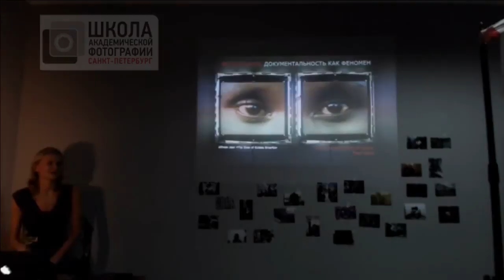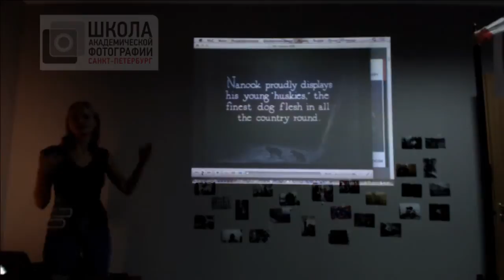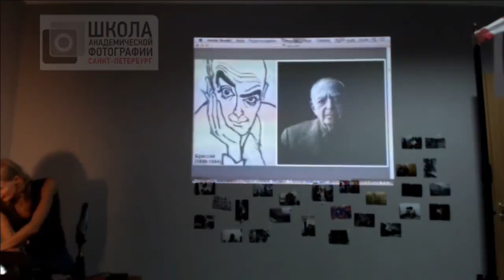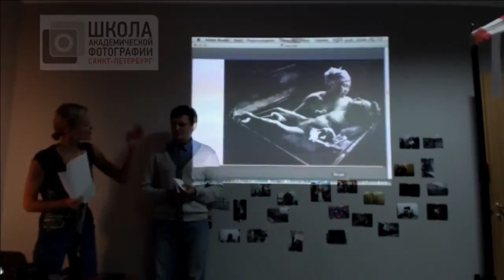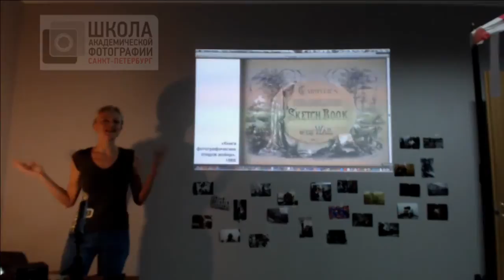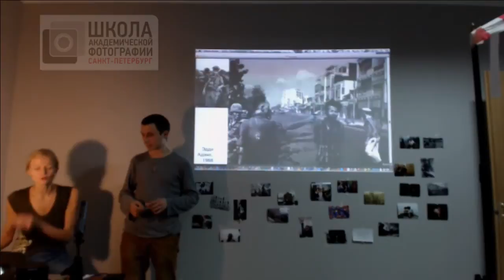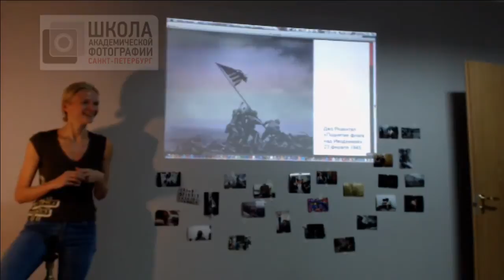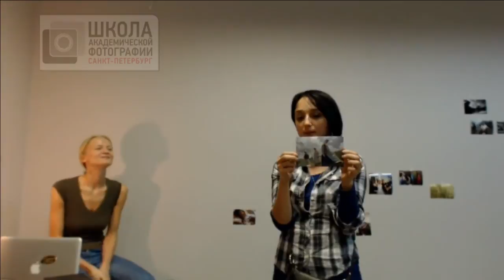ТотСамыйШкАФ. Документальность как феномен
28 ноября в 19:00 — открытая лекция  Екатерины Богачевской «Документальность как феномен».

Еще 60 лет назад Андре Базен мог написать о том, что «объективный характер фотографии внушает доверие», апеллируя к ней как к надежному средству фиксации фактов и достоверному документу. Что же мы можем сказать об объективном характере фотографии сегодня, в эпоху «пост…», когда стало возможным, проникнув внутрь самого образа, соединить несоединимое и изобразить несуществующее?

На лекции мы поговорим о том, что такое документ и как изменилось отношение к нему с появлением фотографии. Рассмотрим с разных сторон понятие «документальность»,  проследив этапы его трансформации. Познакомимся с представителями «классической» документалистики XX века, обратим внимание на растущую тенденцию в «social documentary», направленную на эстетизацию документального изображения, вглядимся в самые известные примеры постановки и фальсификации на территории DOC. Обратившись к корпусу визуальных и текстовых материалов, мы попытаемся понять, что представляет собой «документальность» как феномен, где проходит граница между «doc» и «undoc» и можно ли ее разрушить.

Екатерина Богачевская — фотограф, видеограф, мультимедиа-редактор. Училась во ВГИКе на факультете режиссуры и на факультете философии в СПбГУ. Финалист конкурсов «Северная Пальмира», «Modern view»  и «Лучший фотокорреспондент года. Публикации  — D-Reppubblica (Italia), National Geographic Russia, Newsweek (USA, Arabian, Russia), NRC Hasselblad, Эксперт, Огонек и др.  Визуальный редактор спецпроектов и руководитель фотослужбы отдела «Новые медиа» портала Lenta.ru (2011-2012). Куратор выставочных проектов «Невидимая страна» и «От Белого до Черного. Север». Соавтор четырех документальных фильмов из мультимедийной серии «Жизнь будет фотографией». Один из основателей «Фонда документальной фотографии Liberty.SU». Главный редактор М-Журнала документальной фотографии и мультимедиа (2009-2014). Преподаватель учебных программ в Фотодепартамент.Институт и на Факультете Фотокорреспондентов им. Гальперина.